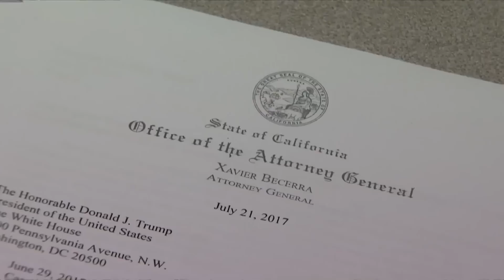Joven inmigrante le reclama en la cara al Fiscal General de Texas | Noticiero | Noticias Telemundo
Video oficial de Noticias Telemundo. Damaris González abordó a Ken Paxton en un restaurante en Houston y lo interpeló sobre DACA en nombre de la comunidad indocumentada. Víctor Hugo Rodríguez reporta.